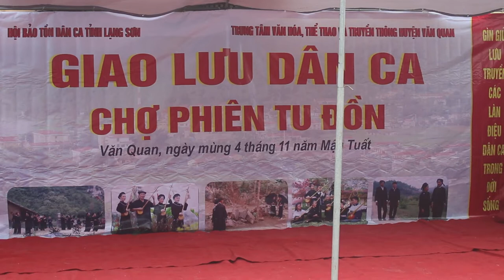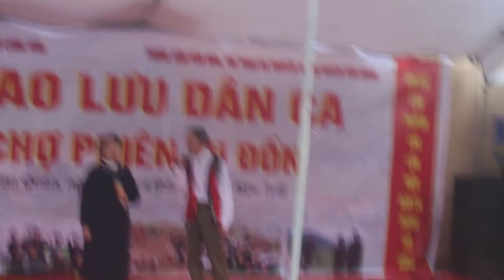ĐIỆU VÍ QUÊ NHÀ KIỂU TÁN GÁI NGÀY SƯA CỦA DÂN TỘC TÀY SAO MÀ HAY THẾ RẤT TỰ NHIÊN ĐỜI THƯỜNG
HUỴEN VĂN QUAN ĐƯA DÂN CA VÀO CHỢ PHIÊN , NGƯỜI DÂN ĐI CHỢ PHIÊN ĐĂNG KÝ HÁT SLI, LƯỢN, PHONG SLƯ, CÒ LẨU, QUAN LÀNG VUI QUÁ ĐẦY ĐỦ CÁC LÀN ĐIỆU DÂN TỘC RIÊNG CÓ CỦA LẠNG SƠN